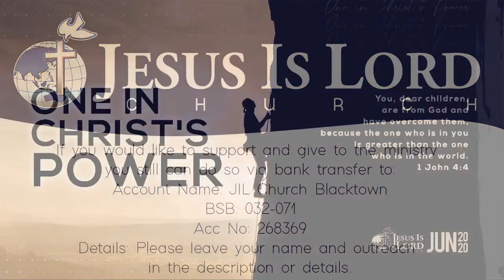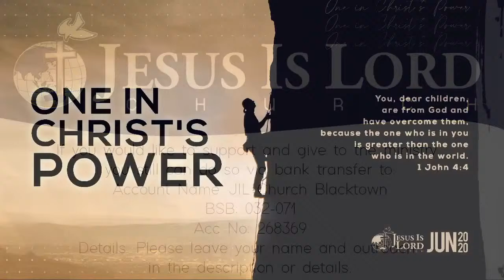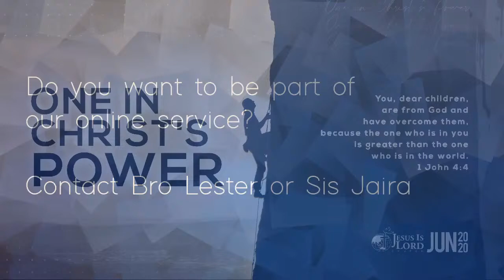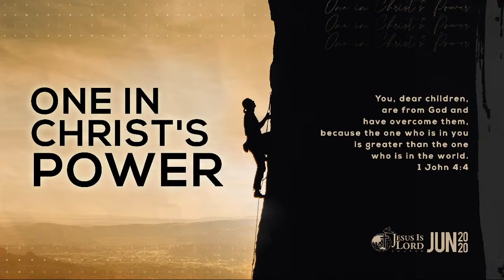JIL Hawkesbury Online Service - 21-06-2020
Thanks for joining us in our weekly Sunday service, we hope that you will be blessed with the Word of God and that God himself will meet you where you are today. God Bless!